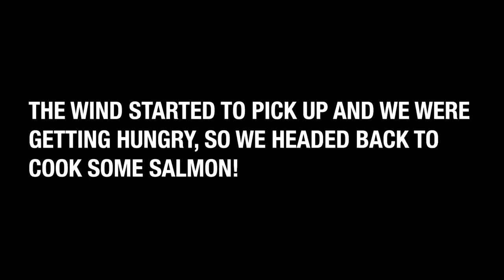Estuary SALMON Fishing With Blackened Salmon Catch N' Cook!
Today were doing some estuary salmon fishing and then were going to try a blackened salmon recipe at the dock! Thanks so much for tuning into another episode of Addicted Life. In today's episode were fishing in Astoria Oregon chasing chinook salmon at the famous buoy 10 salmon fishery. We have Mikey, Shaun, and Marlin in the boat and it turns out to be a really fun episode! Trolling for salmon, using Shortbus Flashers and Spinners was the ticket this day. If your liking our weekly series Addicted Life, please smash the thumbs up button.

Marlin

Addicted Fishing
7509 South 5th St.

STAY ADDICTED! 🤘🎣